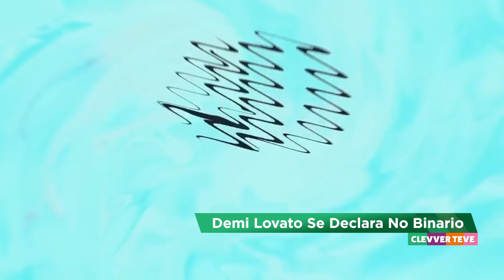Demi Lovato Se Declara NO BINARIO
Demi Lovato se acaba de declarar de género no binario y reveló que comenzará a usar pronombres neutrales. Hoy Demi aprovechó el lanzamiento de su nuevo podcast llamado 4D with Demi Lovato para dar a conocer una gran novedad sobre su vida personal. La estrella dijo lo siguiente al respecto, "Durante el último año y medio he estado haciendo un trabajo de sanación y autorreflexión. Y a través de este trabajo he tenido la revelación de que me identifico como no binario. Dicho esto, oficialmente estaré cambiando mis pronombres a ellos.”